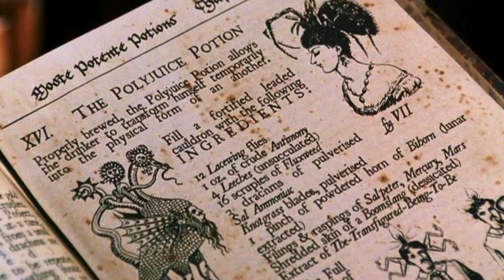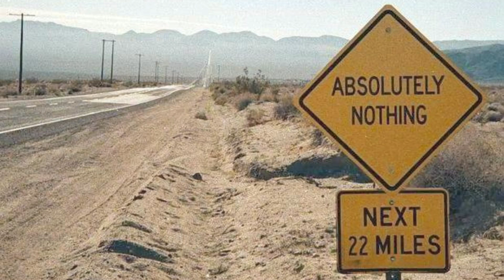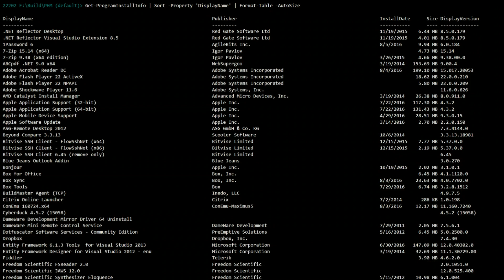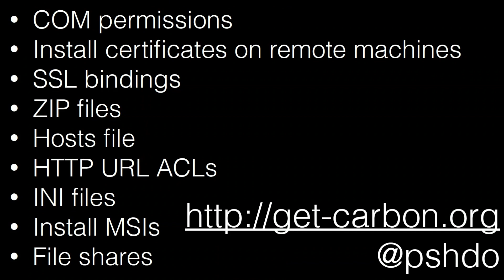DevOpsDays Portland, 2016: Aaron Jensen - 5min ignite - Carbon: PowerShell automation for Windows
Carbon is a PowerShell module for automating the configuration of Windows computers, websites, services, and more. Come see all the cool problems it has already solved so you don’t have to.